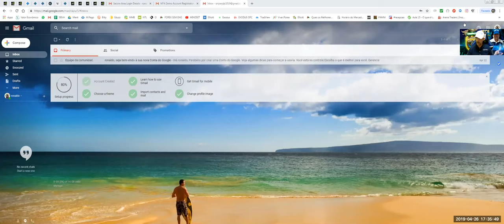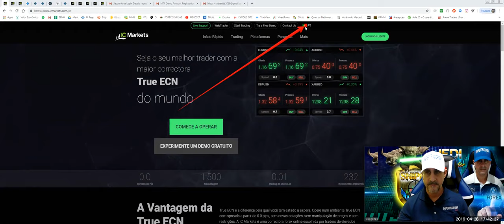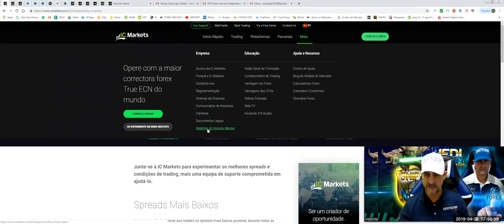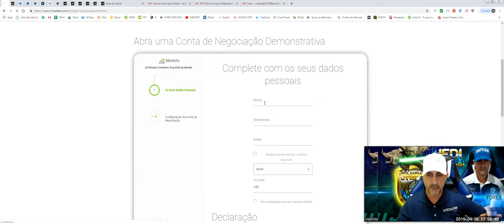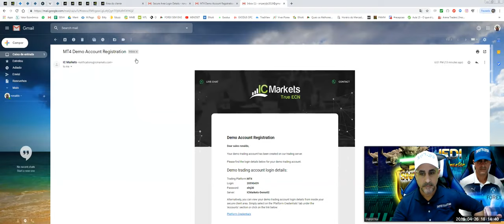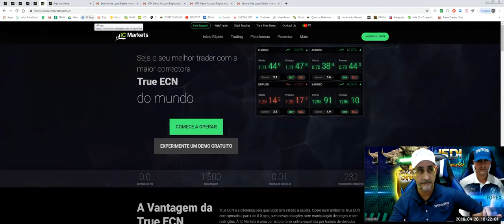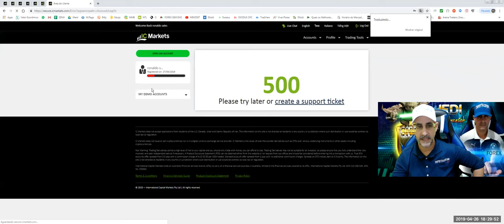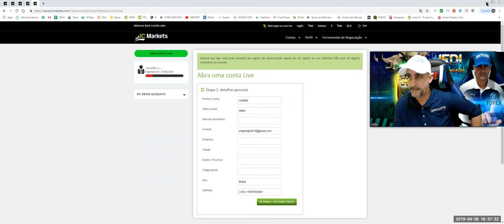FOREX - ABRA SUA CONTA DEMO/REAL EM UMA DAS MELHORES CORRETORAS DO MUNDO - SNIPERTRADERSBR- ICMARKET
LINK DE ACESSO À PGINA DA ICMARKET

GRUPO DA MENTORIA NO TELEGRAM